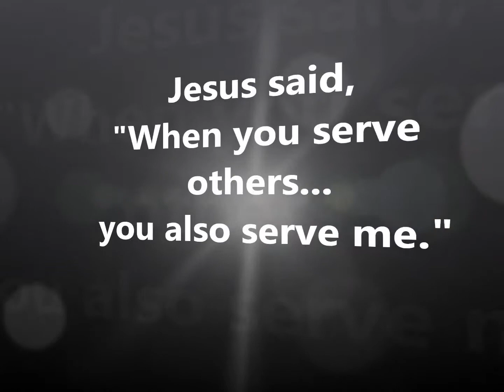Project Crossroads 2012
Harrison United Methodist Church deployed the 22nd consecutive mission team to Marion, Virginia- Project Crossroads.  This year we did a sliding project, metal roofing, and a 48' handicap ramp.  What an awesome experience!